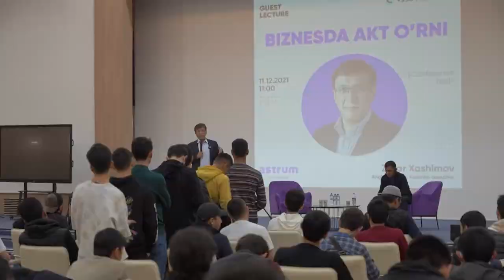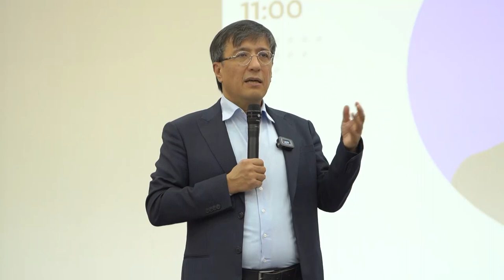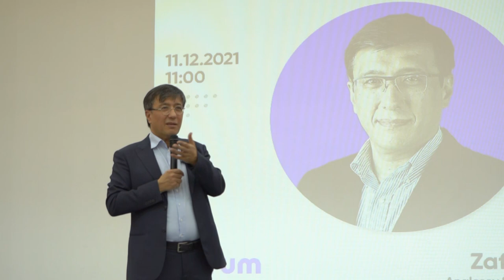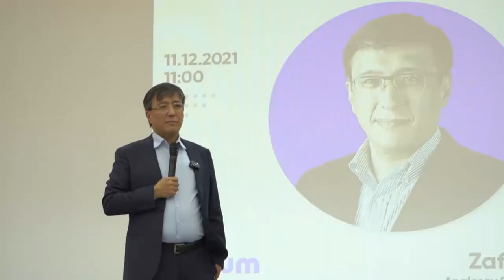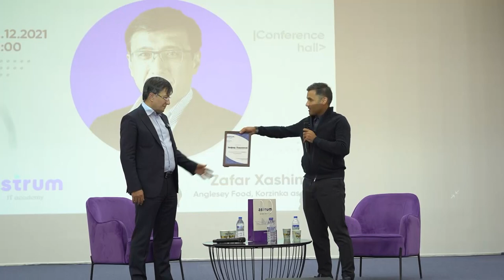Biznesda AKT ning o'rni mavzusida Zafar Hoshimov bilan maxsus suhbat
"Astrum" IT akademiyamizning bu safargi mehmoni — "Korzinka.uz" va "Anglesey Food" asoschisi, tadbirkor hamda investor — Zafar Hoshimov.

Tadbir davomida Zafar Hoshimov tadbirkorlikni rivojlantirishda AKT(axborot-kommunikatsiya texnologiyalari)ning o'rni qandayligi, har qanday biznesda IT mutaxassislarga bo'lgan talab ortib borayotgani va IT mavjud muammolarga qanchalik yechim bo'layotgani haqida o'z fikrlarini bildirdi. Suhbat so'ngida mehmonimiz  tadbir ishtirokchilarini qiziqtirayotgan savollarga javob berdi.

Siz ushbu suhbat orqali tezlik bilan rivojlanayotgan dunyoda nima uchun axborot texnologiyalari eng dolzarb soha ekanligi va nega tadbirkorlik hamda axborot texnologiyalarini o'zaro birlashtirish muhim hisoblanishini bilib olasiz.